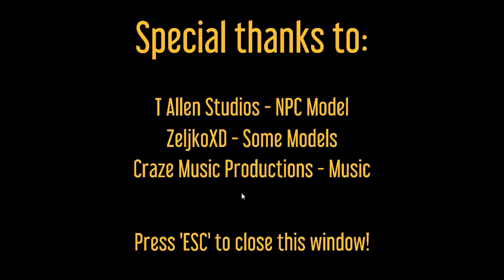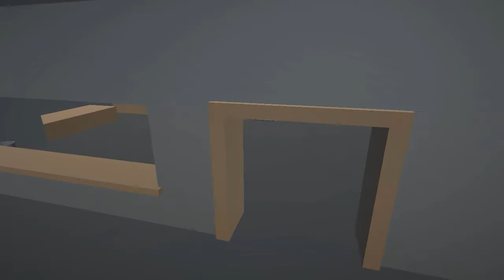Conhecendo o jogo #19 | Pizzanator, Jogo gratuito, como não fazer pizzas! Gameplay/PC (PT-BR 720p)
Olá, eu sou o Alfinete! Bem vindo a Taverna do Skeever.